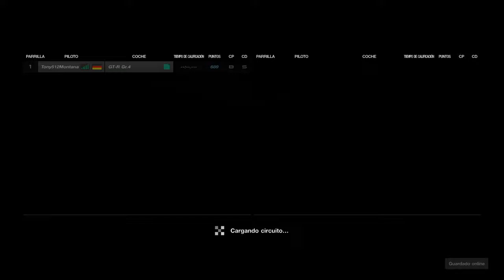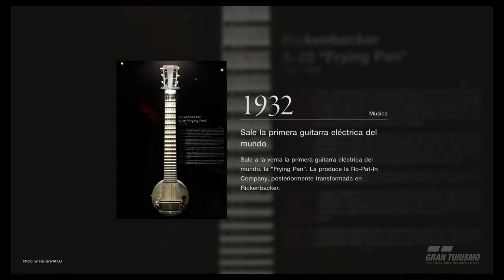Corremos para Jaguar Episodio #4